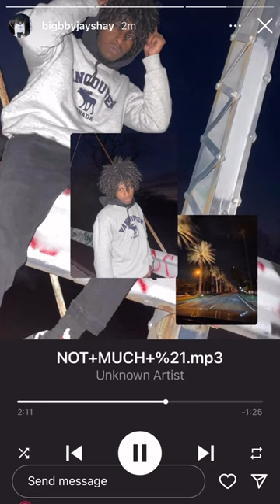NOT MUCH (Unreleased Snippet)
From the City of Long Beach to the suburbs of Los Cerritos to the ghettos of Compton to Carson around the territory of the glorious majestic Sergeant Joe Ramos to Torrance & Redondo Beach at the heart of the South Bay to Bellflower to Lomita to Buena Park & La Habra and many more places, the brave business adventurers & business scholars Charlee Mercedes Benz AMG and Henry Ferrari F50, with friends riding along remotely from their mere presence on the Instagram Livestream of the adventure, travel all over South Bay and Greater Long Beach to honor the Universality of Business by DoorDashing as humble adventurers & heroes willing to risk their lives out in the wild wild west for the sake of business. Like many other groups of heroes that existed over the course of human history and the history of human civilization, the 2 endlessly-learning business scholars welcome other friends & acquaintances with open arms to join the adventure, no matter riding along physically or witnessing live from the comfort & luxury of their devices, as all could benefit from the experience & enlightenment of business as a reflection & pattern of the Grace of God, no matter what form or position.

May truth prevail and may those that spread falsehoods, or anything other than the truth for the likes of the beast system or any tyrannical or flawed system, suffer the full wrath & justice of Allah for their defiance of the laws of Allah/Yahweh/God and contribution to the distortion & corruption of human business as well as the socialist enslavement of humanity for the benefit of malevolent powers, preventing & limiting the benevolent traits & abilities of humans for capital.

God bless the Universality of Business, embracing the natural orders & functions of business as it shaped humanity & human culture for millennia, and may the Universality of Business be with you!

Amen!

TWWOC Ultimate Memories Compilation Movie Remix Coming 12/25/2023

The Official Universality of Business (UBX) website is OUT NOW!

Follow all of TWWOC’s Social Medias!

The Official TWWOC Website

The Wonderful WRLD O’ Charlee AT-TSPUMMBBM

$60 for 1 year

The Wonderful WRLD O’ Charlee OnlyFans

Ask us a question on our Tellonym!

Check out our Popl Link or scan a Popl accessory installed with TWWOC links to access a link tree with plenty of links leading to TWWOC sites & more!

Check out our InstaBio Link to access an even bigger link tree with many more links leading to more TWWOC sites, content, & much more!

The Wonderful WRLD O’ Charlee (& His Friends)

Check out TWWOC’s Official NFT Page on OpenSea

TWWOC_NFT

Psychedelic Charlee, an NFT series by TWWOC

Psychedelic Charlee by TWWOC on Instagram

Showtime Charlee & Senpai Chewie NFT Jam Out Club, an NFT series by TWWOC

Showtime Charlee & Senpai Chewie NFT Jam Out Club on Instagram

New NFT series “Pastafarian Charlee” by TWWOC, OUT NOW!

Pastafarian Charlee NFT Club on Instagram

Universality of Business on InstaBio

UBX on Instagram